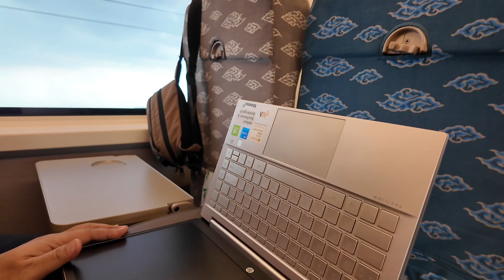The Struggle is REAL | VLOG486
If you like to support the LIVESTREAM or the VLOG

Support our CSR by following our GIVEMORE Instagram account